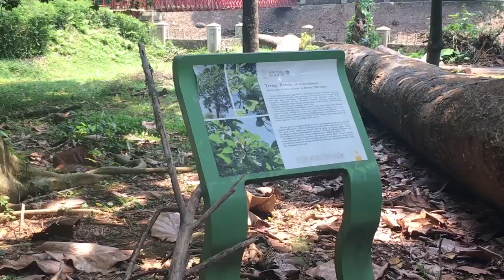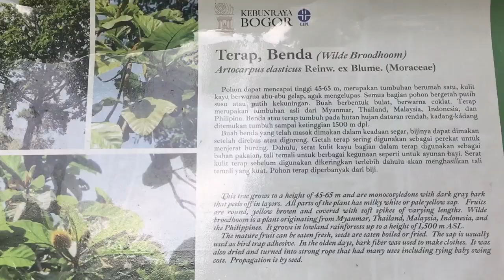Wisata Bareng Fadil Zein - Masya Allah! Pohon 200 Tahun Besar Banget !!!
Banyak pohon yang sudah berusia ratusan tahun di Kebun Raya Bogor. Ada yang 100 tahun dan banyak juga yang lebih. Salah satu pohon berusia hampir 200 tahun tumbang hingga akarnya tercerabut. Besarnya pohon dan akar yang tercerabut menjadi unik.

Untuk berinteraksi bisa menggunakan live chat di fitur live streaming youtube.